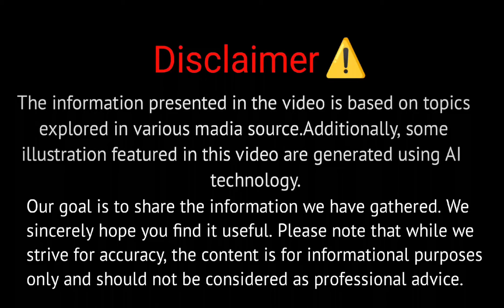2025 Morris Minor: The Epic Return of the Iconic Classic – You Won’t Believe What’s New!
2025 Morris Minor: The Epic Return of the Iconic Classic – You Won’t Believe What’s New!

The Morris Minor is BACK! After decades of anticipation, the 2025 Morris Minor reintroduces the timeless classic with cutting-edge technology and a stunning new design. Get ready to be blown away by the modern features, stunning looks, and improved performance that make this revival one of the most talked-about cars of the year. Watch till the end to see how this legendary car blends retro charm with futuristic innovations! Don’t miss out on this exclusive first look!

Cover title:

1. 2025 Morris Minor Revival: The Ultimate Transformation You Have to See!

2. Morris Minor 2025 – What’s Changed in This Modern Classic?

3. Is the 2025 Morris Minor Better Than the Originals? Find Out NOW!

4. Unveiling the Future of Retro: The 2025 Morris Minor’s Secret Features!

5. 2025 Morris Minor vs. 2024 Cars: Who Wins the Battle of the Best Design?

6. Morris Minor 2025: The Nostalgic Icon Gets a Cutting-Edge Makeover!

7. The Shocking 2025 Morris Minor Features They Don’t Want You to Know!

8. 2025 Morris Minor: Is This the Car That Will Change Everything?

9. Inside the 2025 Morris Minor: New Tech, Classic Feel!

10. Morris Minor 2025 – The Car You Never Thought Would Return… Until Now!

The information presented in this video is based on topics explored in various media sources. Additionally, some illustrations featured in this video are generated using AI technology.

Our goal is to share the information we have gathered. We sincerely hope you find it useful.